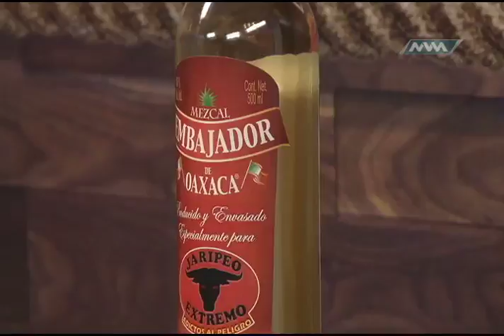Jaripeo Extremo 7 de Noviembre Parte 2